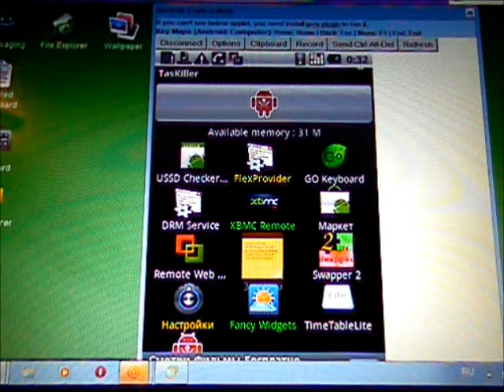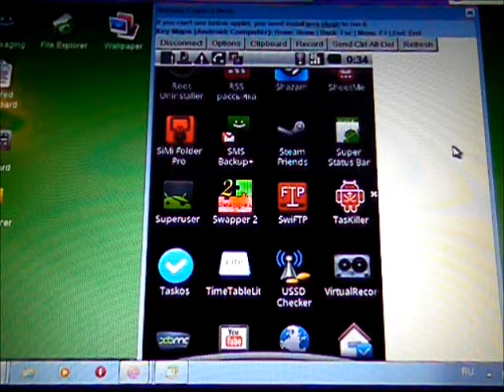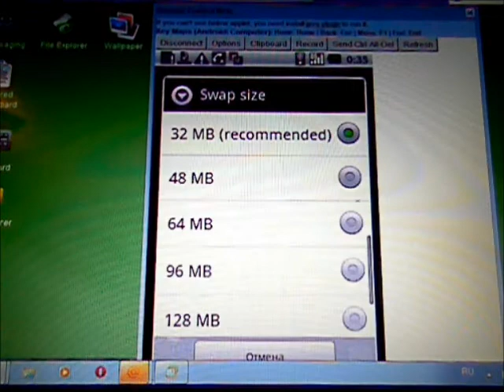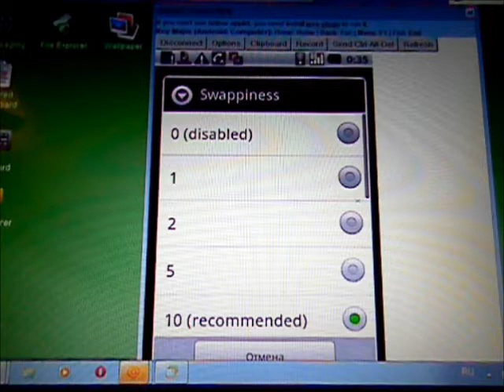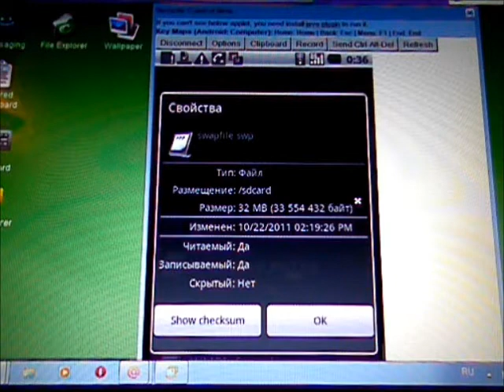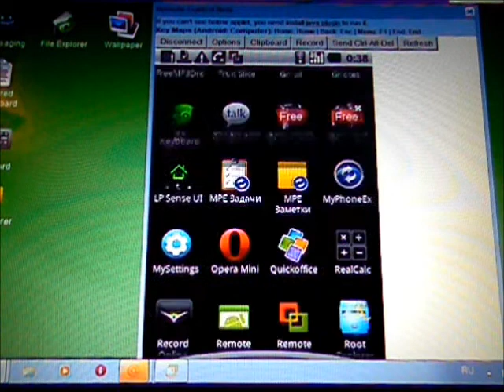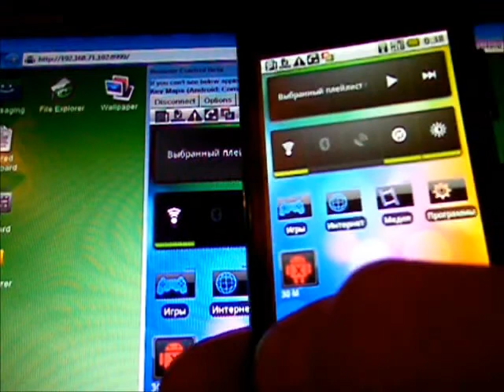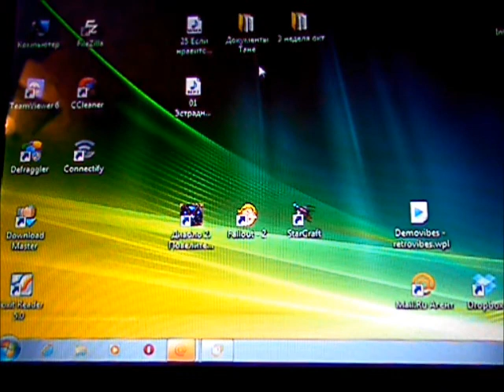Как ускорить работу любого Android устройства... part 2.wmv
Как ускорить работу любого Android устройства
How To - Boost your ANY! Android device + extra 50% power* / Очень ПОДРОБНО!.MP4
Видеоруководство специально для группы в Контакте
(если у вас ViewPad 7 - то добавляйтесь к нам)
Part #2:
Ссылки на софт - продолжение...
Программы /
APNdroid (В Маркете - какие-то непонятки с приложением, есть две версии - обе платные, видимо какая то ошибка / потому что я пользуюсь Lite версией - если через какое то время проблема не разрешиться / выложу свой apk программы в сеть)
Начало... / как подготовить планшет к процессу оптимизации* Нет возможности выкладывать новые видеоролики* Пришло сообщение о том, что канал закроют, если будут поступать ещё жалобы. Никак себя "защитить" не могу. Если есть какие-то видеоролики, которые вы добавили в избранное - то качайте* В скором времени они станут недоступны.